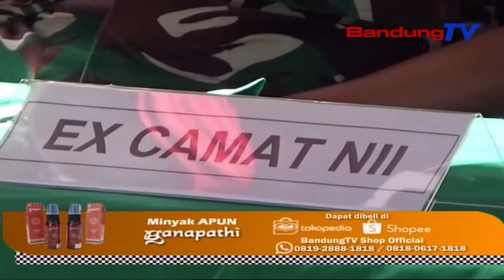Mantan Anggota NII Deklarasikan Diri Kembali Masuk Ke NKRI | SBR | BANDUNGTV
SBR | BANDUNGTV | IRFAN RAMANDA | Puluhan Mantan Anggota Negara Islam Indonesia Atau NIIMendeklarasikan Diri Kembali Masuk Ke Negara Kesatuan Republik Indonesia, NKRI, Dikawasan Cilengkrang, Kabupaten Bandung, Selasa Petang.Deklarasi Atau Ba'it Masuk Ke NKRI, Langsung Di Saksikan Pangdam Iii Siliwangi.Selain Mantan Angggota NII, Dideklarasi Sumpah Setia Kepada NKRI, Juga Ada Mantan Anggota Khilafatul Muslimin.